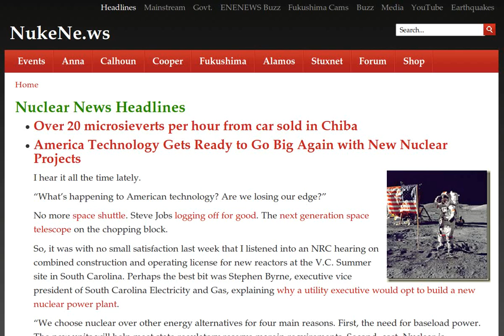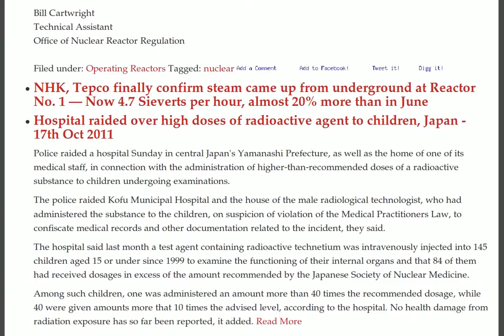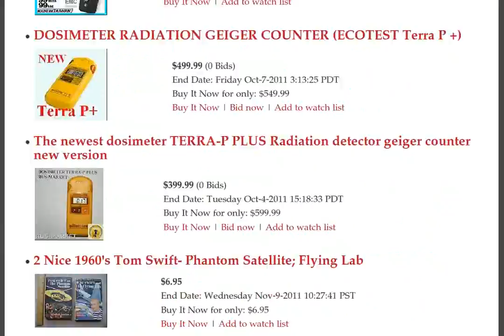20 Microsievert Cars, 4+ Microsievert School, 4X Chernobyl Tokyo, New Texas Dump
Over 20 microsieverts per hour from car sold in Chiba, America Technology Gets Ready to Go Big Again with New Nuclear Projects

ABC Australia: 'Japanese nuclear company twists public opinion' (VIDEO)

Resolving Disputes the NRC Way

Radioactive Used Car: 20.38 Microsieverts/Hr Car Destined for Kenya Stopped

Lessons of Nuclear Power & the Media, S.F. University, 12/3/2011

TEPCO Submitted the Uncensored Severe Accident Manual, But Didn't (and Couldn't) Use It Anyway

JUST IN: 4 microsieverts per hour at primary school in Tokyo -Nikkei (VIDEO)

Give to the Max day is coming and Beyond Nuclear is a part of it!

Blackout: Japan media yet to mention radioactive baseball field in Tokyo - 4 times Chernobyl 'contaminated' levels - Parents, kids clueless

TEPCO Releases Photos of Mountains of Radioactive Gear Piled in Bags

EU proposes radiation protection directive

Utilities sign up to use Texas repository

Enec prepares UAE site for reactors

New Data Set Focuses on Nuclear Reactor Oversight

NHK, Tepco finally confirm steam came up from underground at Reactor No. 1 - Now 4.7 Sieverts per hour, almost 20% more than in June

Hospital raided over high doses of radioactive agent to children, Japan - 17th Oct 2011

Radiation hotspot detected in Tokyo

Japan Researchers: "The problem is here to stay" - Each rain will bring cesium into neighborhoods -Reuters

11-199: NRC to Conduct Public Meeting on Alternative Dispute Resolution Program in Rockville, Md. Nov. 8